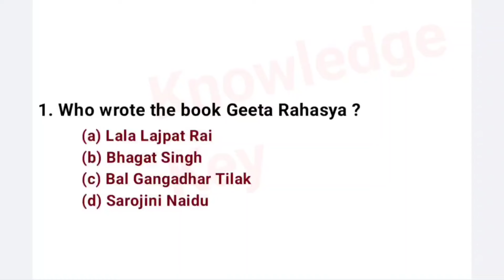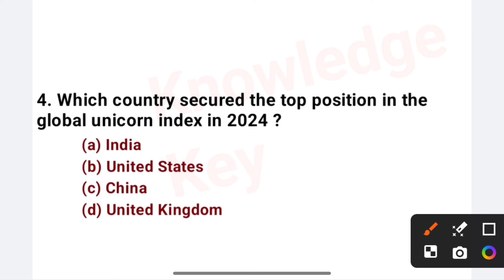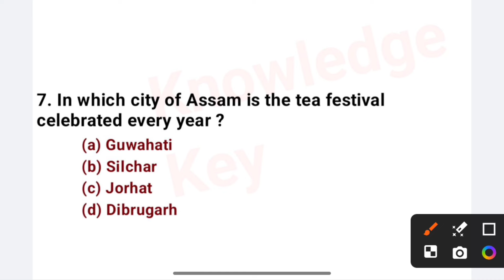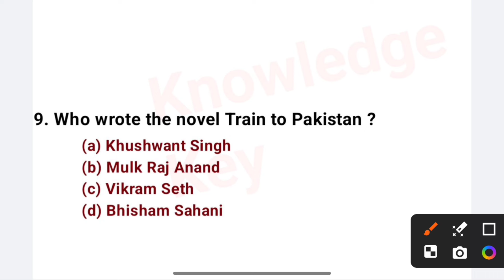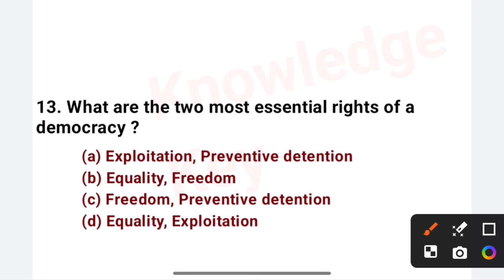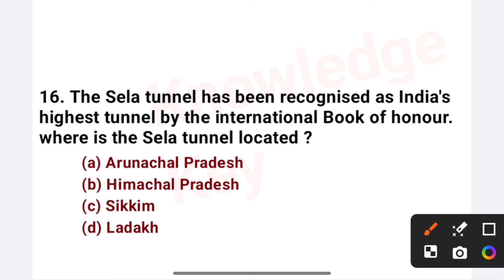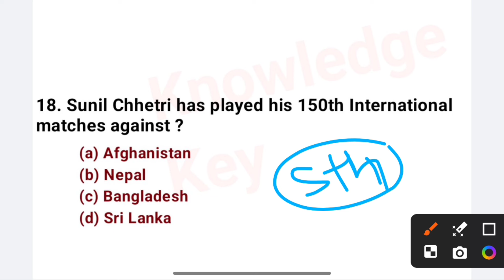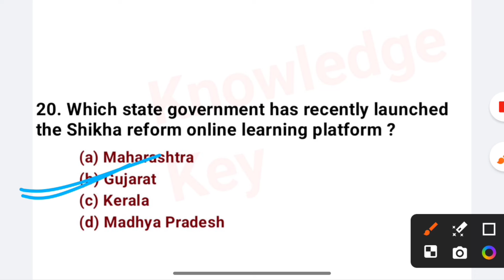Super 20 Important GK MCQ TEST | General knowledge Important Questions For All Competitive Exam